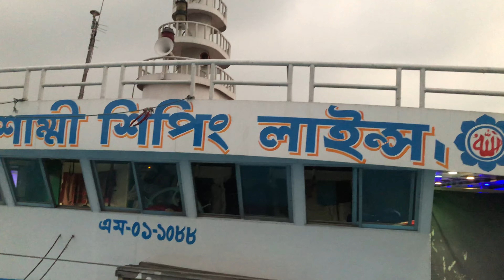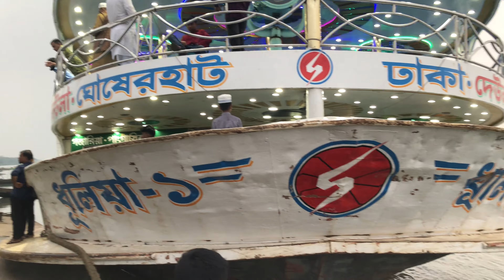পিচ্চি লঞ্চে চড়ে ঢাকার পথে | Mv Dulia 1 | Bhola to Dhaka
বাংলাদেশের দক্ষিণ অঞ্চলের মানুষের একমাত্র যাতায়াতের সঙ্গী লঞ্চ ভ্রমণ। যদিও বরিশাল বরগুনা ও পটুয়াখালী এ সকল জায়গাগুলোতে সড়ক যোগাযোগ থাকা সত্ত্বেও এখনো লঞ্চ ভ্রমণের অভ্যাসটি কেউই ত্যাগ করতে পারেনি।  কারণ লঞ্চে যাতায়াত এমন একটি মাধ্যম যেখানে সচ্ছন্দে এবং আনন্দের সহিত কোন ঝামেলা ছাড়া সুশৃংখলভাবে যাতায়াত করা যায়। আপনাদের সকলের মনে একটি প্রশ্ন থেকে যেতে পারে যেটি হল কেন মানুষের এত টান এই লঞ্চ যাতায়াতে আর এ সকল প্রশ্নের উত্তরগুলো পেয়ে যাবেন আমার পূর্বের লঞ্চ ভ্রমণের ভিডিওগুলো দেখলে। এখন আপনারা বলতে পারেন নদীপথে যদি কোন প্রাকৃতিক দুর্যোগ ঘটে সেসময় কি ঘটবে আপনার সাথে?  তাহার উত্তরে আমি বলব জীবনে চলার পথে প্রতি সেকেন্ডেই আমাদের সকলেরই একটি রিস্ক থেকে থাকে। সুতরাং কমপেয়ার করলে দেখা যায় অন্যান্য ভ্রমন থেকে লঞ্চ ভ্রমন টাই আমাদের কাছে শ্রেষ্ঠ।

 প্রিয়দর্শক আজ আমার গন্তব্য ভোলা জেলার চরফ্যাশন উপজেলার গোসেরহাট থেকে আগত ছোট্ট এই লঞ্চটিতে করে ঢাকায় যাওয়া। ছোট লঞ্চ এই কারণে বললাম, আমাদের চরফ্যাশন থেকে দুটি গার্ড দিয়ে লঞ্চ যাতায়াত করে একটি হলো চরফ্যাশনে অবস্থিত বেতুয়াঘাট এবং অন্যটি হলো দুলারহাট থানায় অবস্থিত গোসেরহাট ঘাট। এই গাটে যাত্রীদের যাতায়াত কম থাকার কারণে এখান দিয়ে তেমন কোন বড় ধরনের লঞ্চগুলো যাতায়াত করে না।  তাই লঞ্চ কর্তৃপক্ষ ব্যবসার কথা মাথায় রেখে মোটামুটি মাঝারি আকারের দুটো লঞ্চ এই নদী পথে যাতায়াতের জন্য অনুমোদন দেন তবে ভবিষ্যতে যাত্রীদের যাতায়াতের গতিবিধি দেখে হয়তোবা এই লঞ্চগুলো পরিবর্তন হয়ে বড় ধরনের লঞ্চগুলোর অনুমোদন হতে পারে।